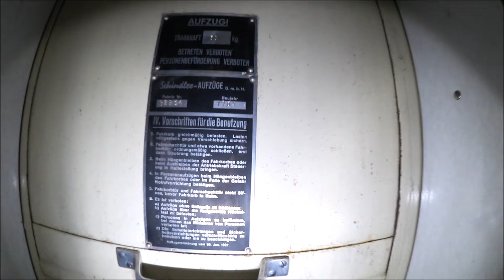Die Internisten-Villa: Das Vermächtnis eines Arztes //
➡️Hauptkamera - Canon Legria mini

➡️Zweitkamera - Canon Legria HFR 87

➡️Für Fotos Fujifilm s6500 fd

➡️Zum schleichen Boruit Zoomable 3 LED Blubs Weiß Rot UV Licht Taschenlampe Jagd Torch...

➡️Für Räume Andoer 160 LED Video Light Lamp Panel

➡️ThruNite Catapult V6 Mini Thrower; aufladbare Taschenlampe, 1700 Lumen,

➡️Stativ Zeadio Handheld Stabilisator

➡️Das ist noch lange nicht alles aber das wichtigste